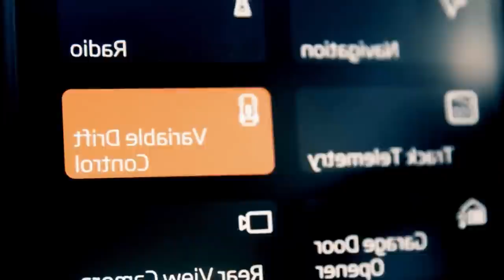Baga Banini - Sensations, Deep House 2021, New Video Song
New videos are amazing. Dont miss our car music, bass boosted.

Best bass boosted Electro house car Music